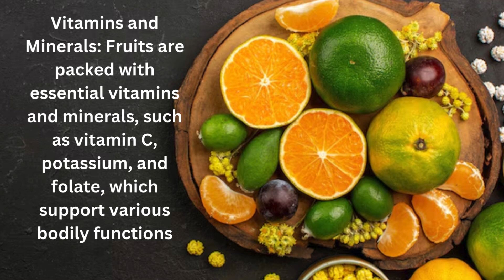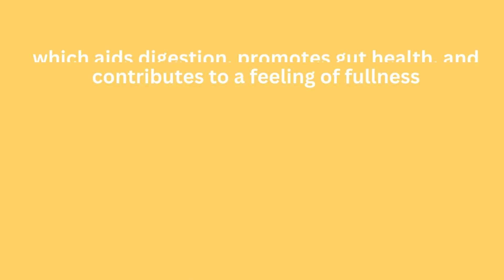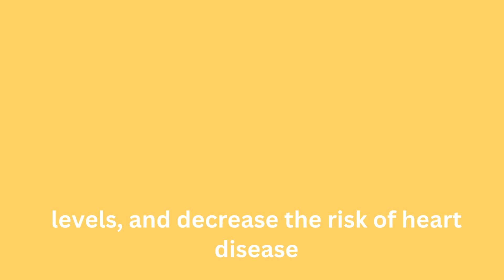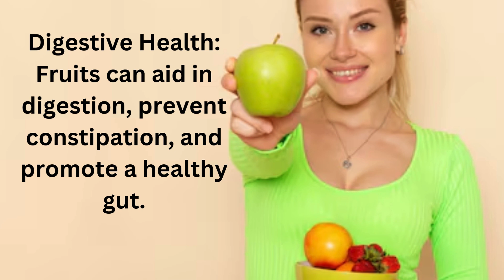10 Health Benefits of Fruits | Benefits of eating fruits everyday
Benefits of Eating Fruits: Fruits are a nutritious and delicious way to add essential vitamins, minerals, and antioxidants to your diet. Here are 15 benefits of incorporating fruits into your daily routine